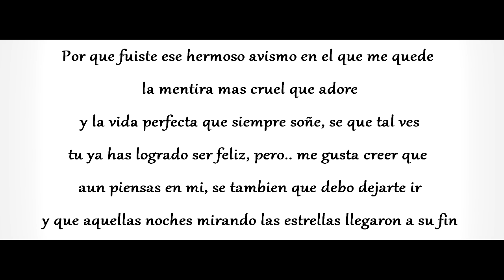Hable Con Dios // Charly Ack // Zowerh // 20017